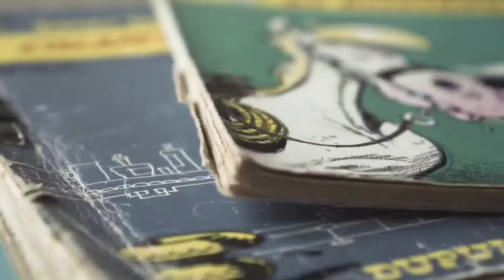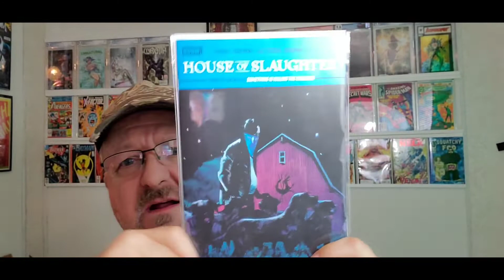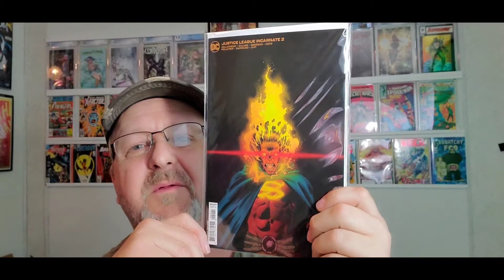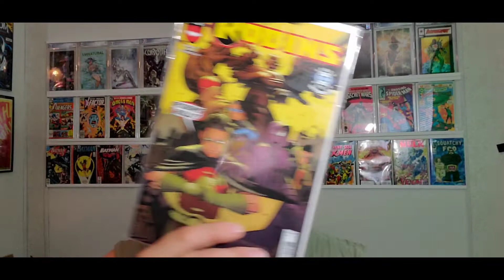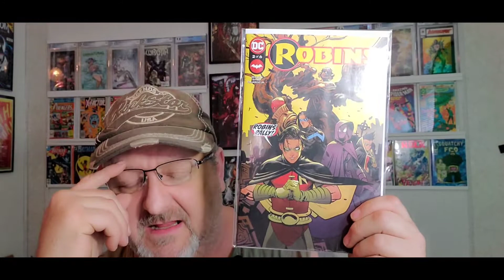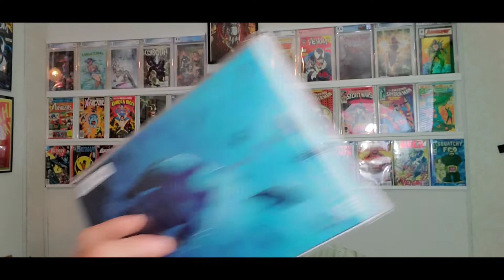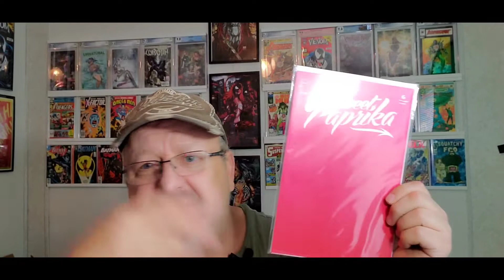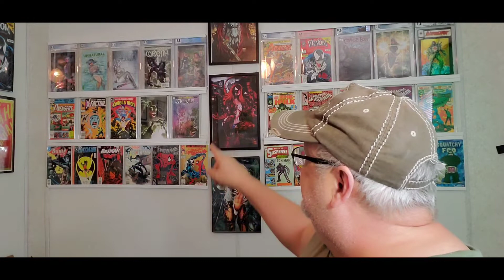My Latest Haul #86 - Another blank cover? What is up with these?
My latest Midtown haul.